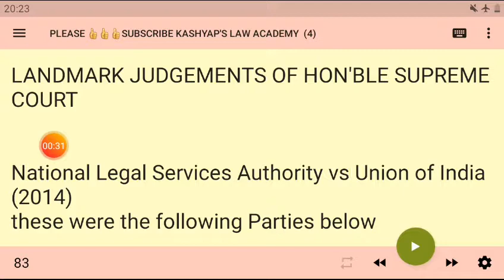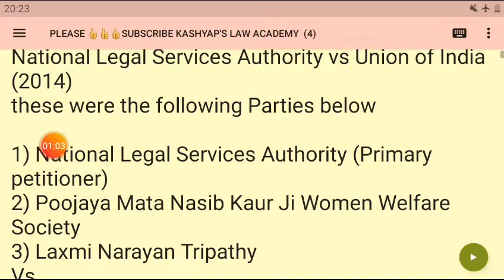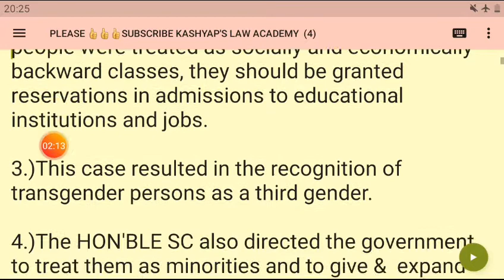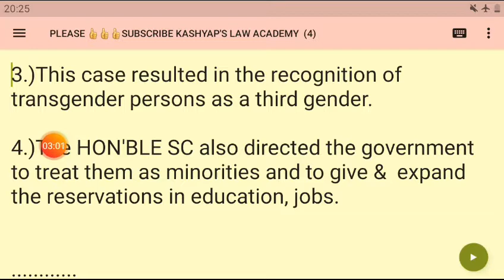NALSA vs U.O.I | Indian Supreme Court judgement transgenders as 'third gender'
NALSA vs U.O.I | Indian Supreme Court recognises transgenders as 'third gender'